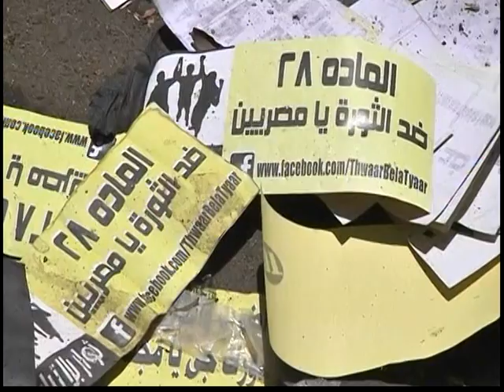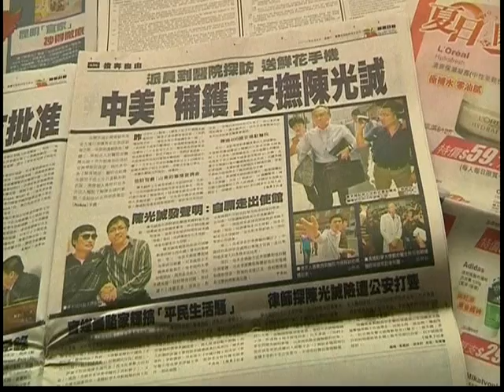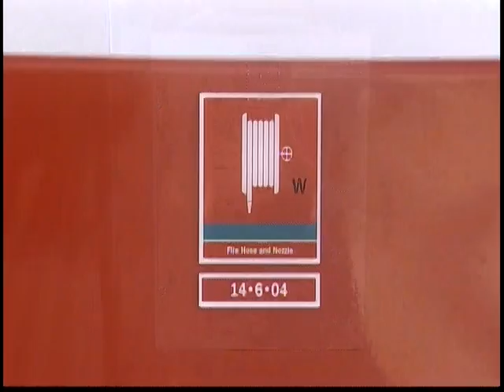120506 - Tin Thế Giới Buổi Sáng